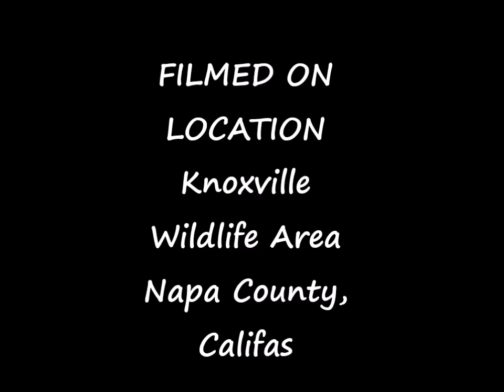1st Movie Zim Zim Falls 3 2015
Some Strenuous Hiking for an Overnite BackPacking Adventure in the Knoxville Wildlife Area Napa County, California All the Way Up to Zim Zim Falls and Beyond for a little Overnite Dispersed Camping